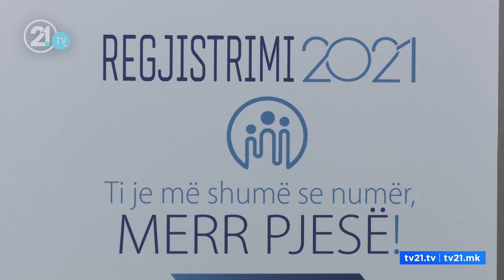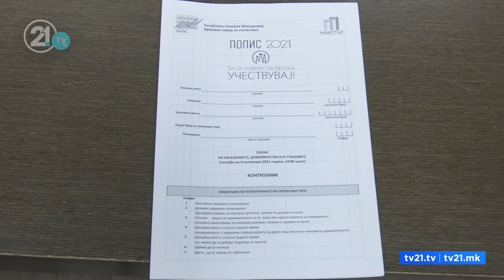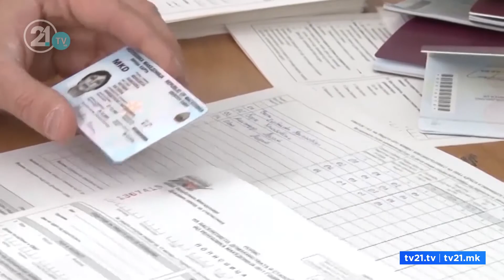Gati për të filluar regjistrimin!